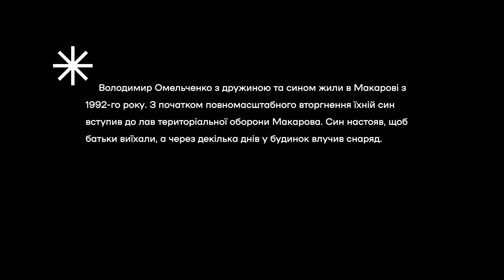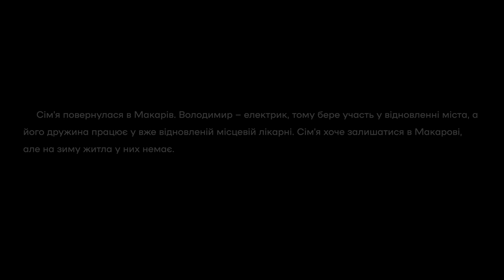The story of Volodymyr and his family from Makariv (ENG SUBS)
“We went to a nearby village on the 7th, and two days later the house was gone".

Since 1992, Volodymyr, his wife, and their son lived in a cozy house in Makarіv, inherited from his parents. They left the town on the 7th of March and their son stayed and joined the Territorial Defence Forces. Two days later, the shell hit the house and it started burning.

There was no one in the house at that time, even all the cattle survived because the barn was open.

In the spring, the family planned to expand the kitchen and had already purchased materials. However, they’ve changed their plans entirely right now. Volodymyr’s wife frankly said that it is a little scary to start building a house from scratch at their age, but they still want to live on their land no matter what.

The family wants to stay in Makariv and be closer to its son, who is defending Ukraine.

We’re raising $20 000 to install a new house for Volodymyr and his family.

NEST channels